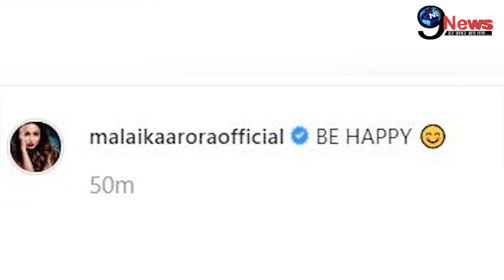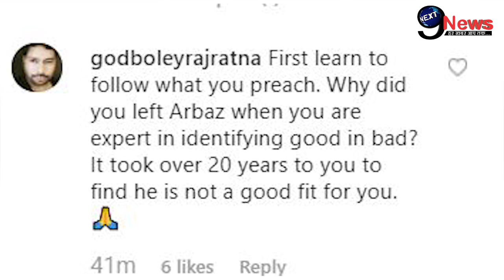बुढ़ापे से बेहाल हुई मलाइका का बना गंदा मजाक, 45 की उम्र में जवा दिखने के लिए करती हैं ये काम!....